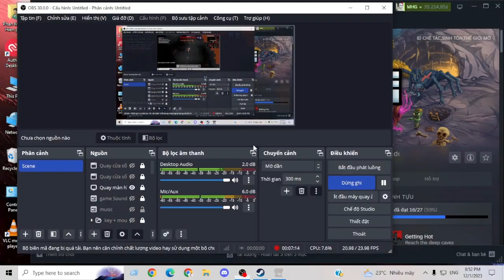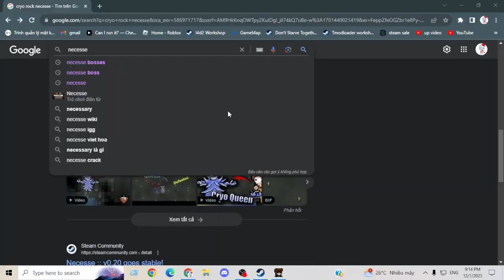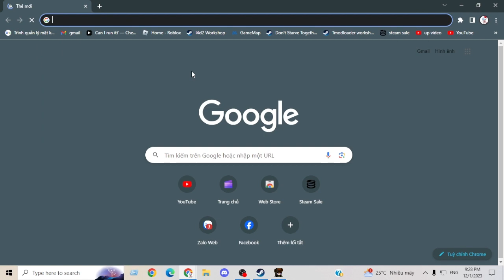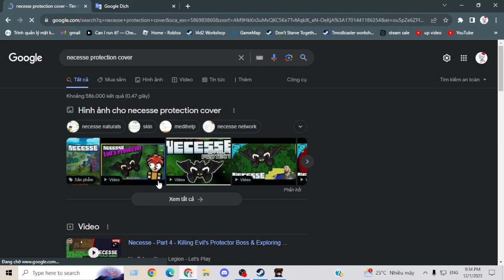thăm ngàn kẹp ngần tạo Trinket mới | Necesse | ep 10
trò chuyện với mình tại :
cột mốc  :
10 người đăng kí : ✅
20 người đăng kí : ✅
50 người đăng kí : ✅
100 người đăng kí : ✅
150 người đăng kí : ✅
200 người đăng kí : ✅
300 người đăng kí : ❌
Bản・Quyền
═══. Music ═══
💫1 số Nhạc sẽ được đề cập Ngay trên video , 1 số thì không
THANKS FOR
© Bản Quyền Video Thuộc Về Hiền Game | MHG vui lòng không reup video dưới mọi hình thức nào